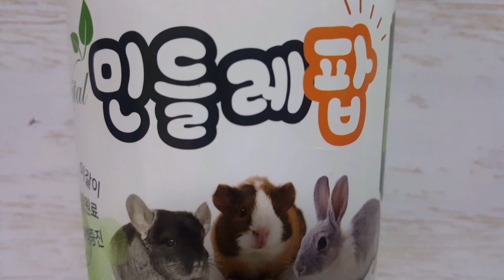민들레 소화증진 쓴게 몸에좋아